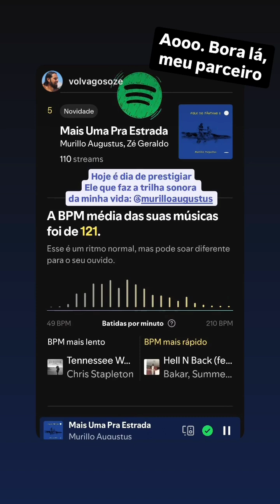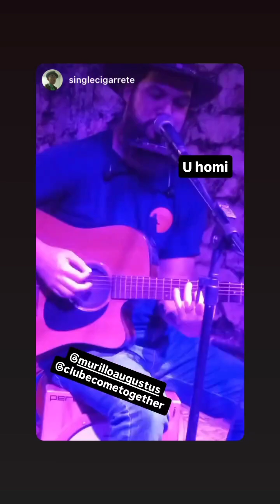Murillo Augustus no Clube Come Together - Outubro 2024